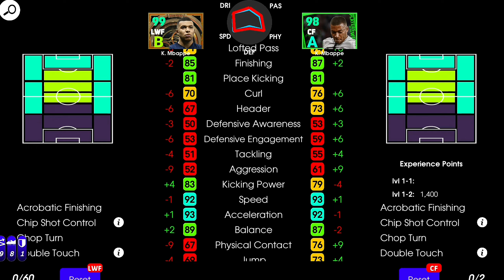THE MOST INSANE INVENTION BETTER THAN EPIC BIG ONE 😱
efootball
Ambrasoni Trick efootball 2023 mobile
Epic card player review efootball 2023 mobile
Benzema Gameplay efootball 2023 mobile
Muller gameplay efootball 2023 mobile
Cannavaro Trick efootball 2023
Gameplay Muller efootball
Muller skills efootball 2023
How to use Potw Benzema pes 2023
Potw Players review efootball 2023
Tutorial Raising shot efootball 2023 mobile
Cannavaro Review efootball 2023 mobile
Epic salas gameplay efootball 2023
Epic Zomaroni Review efootball 2023 Mobile
New Potw Player review
vinicius Skills Efootball 2023
Muller best goals efootball mobile
How to use T. Muller pes 2023
Epic Player Gameplay efootball 2023
Karim Benzema Gameplay Pes
vinicius Gameplay Pes Mobile
Muller Vs Joao Felix efootball
How to use vinicius efootball 2023
Free Epic player review efootball
phenomenal dribbling Player review Free
Muller Vs Benzema efootball
Haaland Vs Benzema efootball
Percassi gameplay efootball 2023 mobile
Epic lacopino review efootball 2023
Percassi vs Maguire egootball 2023
Cafu vs percassi efootball 23
Free epic player efootball 2023
Maguire review efootball 2023 mobile
Maguire Freekick eFootball 23
Maguire Pes 23
Pes Mobile Epic Card Lacopino Review
Percassi vs Maguire efootball 2023 mobile
messi Goals eFootball 2023 Mobile
Free epic Player Percassi eFootball 23 mobile
How to Use Lacopino eFootball 2023 mobile
Free Epic Player 2 stars Lacopino eFootball
E F O O T B A L L 23
eFootball Epic Lacopino Gameplay
Pes Vs eFootball 23
Messi Review eFootball 2023 Mobile
Epic Free Percassi Review Pes 2023
Epic 2 stars Percassi efootball mobile
Epic card Percassi pes mobile 23
Free phenominal dribbling card which player should buy efootball 23
Neymar review efootball mobile
101 neymar trick efootball 23
Neymar dribbling tutorial pes 2023
Neymar skills tutorial efootball
Neymar vs neymar efootball
Neymar gameplay efootball 2023 mobile